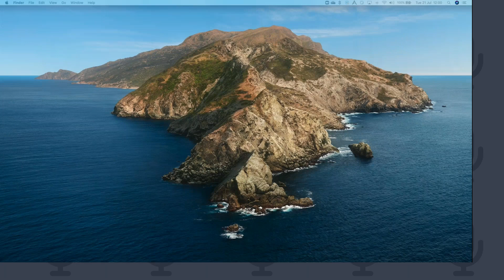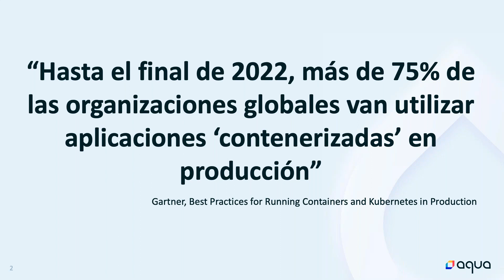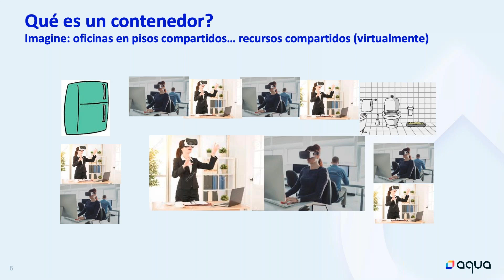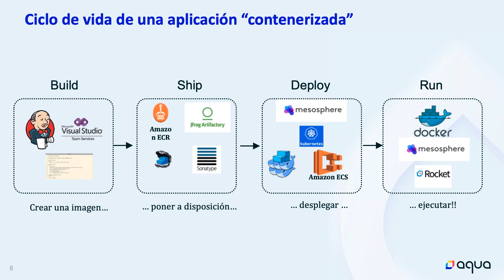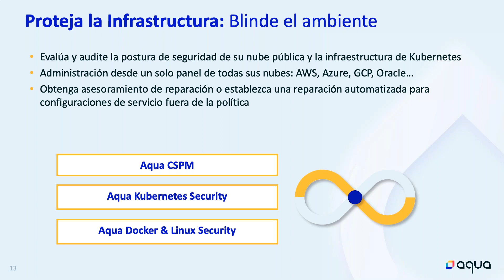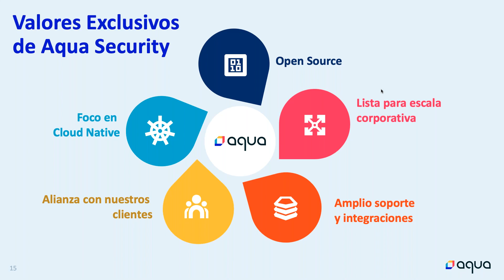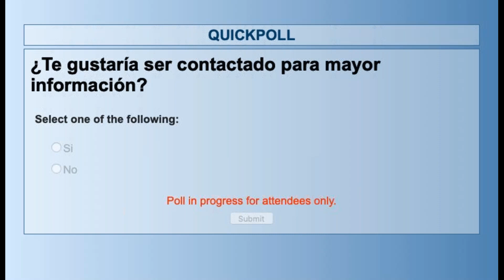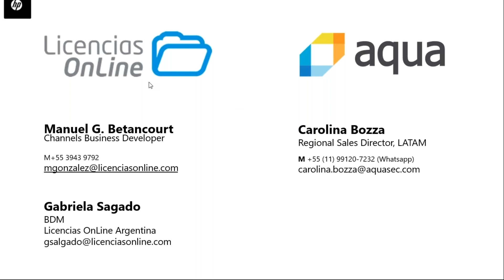Lanzamiento de alianza con Aqua Security